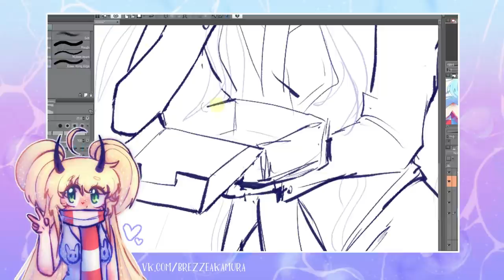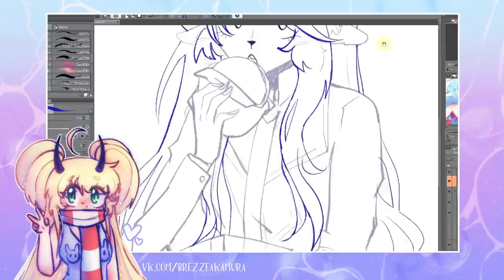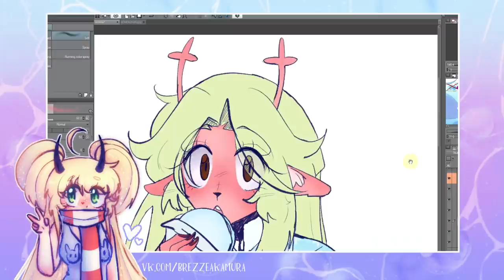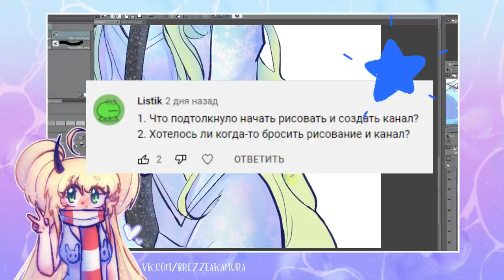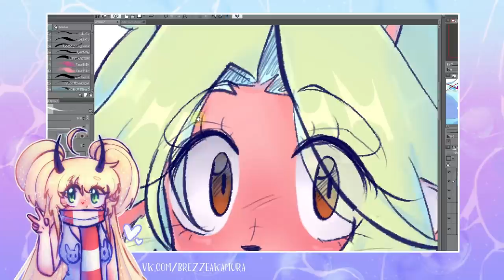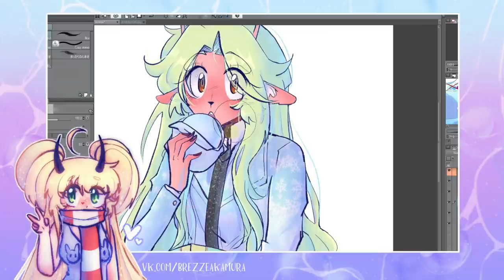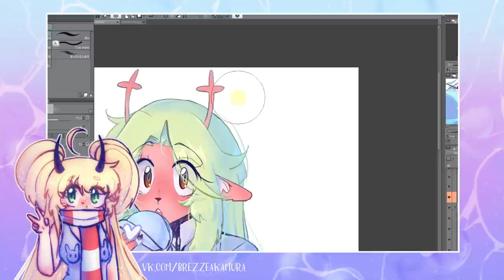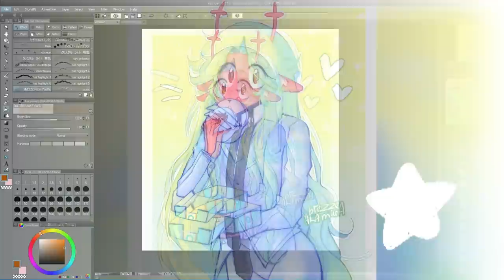Q&A #2 | Про другие проекты, родителей и мое творчество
отвечаю на ваши вопросы ^^
• сделать репост видео
• написать комментарий